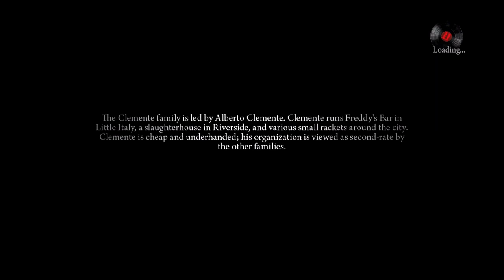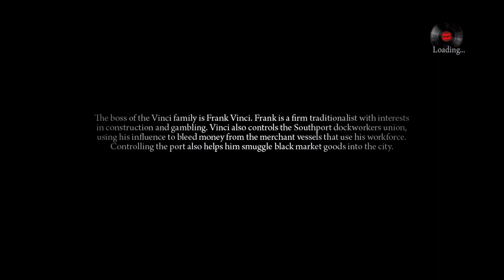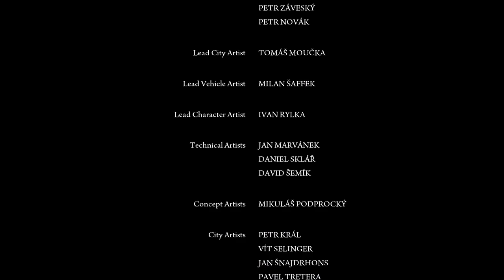Mafia II [FINALE]: It's All About The Deal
Vito and Joe escape the goons, only to end up right where their Mafia boss wanted them.

*Super fun playthrough. Thank you everyone that stuck with it beginning to end! You are awesome. I loved playing as Vito. The game made me feel that he ruined the Mafia family lol Everything Vito did was for the family but when it came to his loyalty, he always chose his friends over the family's rules, hence the downfall. Joe was a great best friend. He made me laugh so much and playing beside him was, just perfect. They did him dirty at the end, but maybe Mafia 3 can shed some light on that subject? See y'all then.